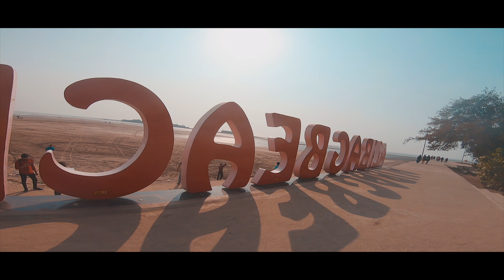ALIBAUG BEACH | 2021